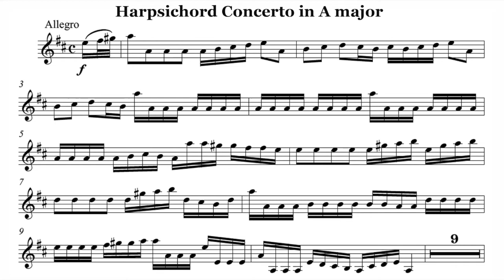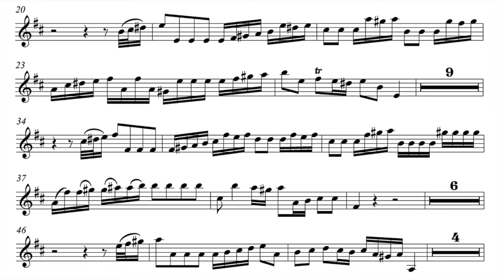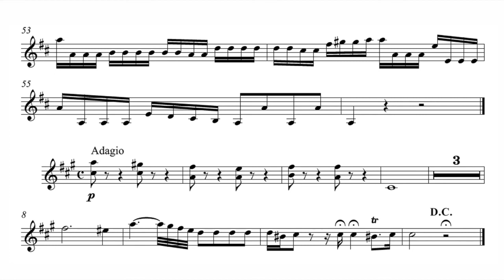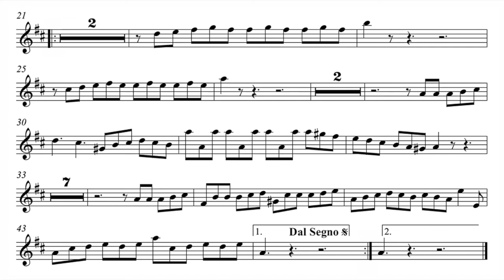Play the Violin sheet music with Andreas Staier/ Seixas: Harpsichord Concerto in A Major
A=415Hz
José António Carlos de Seixas: Harpsichord Concerto in A Major

Andreas Staier
Orquestra barroca Casa da Música